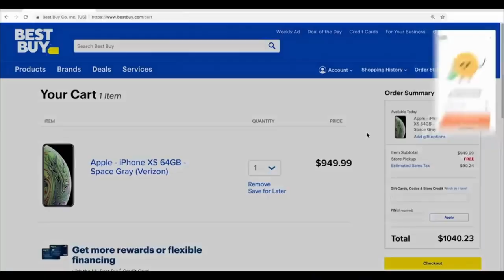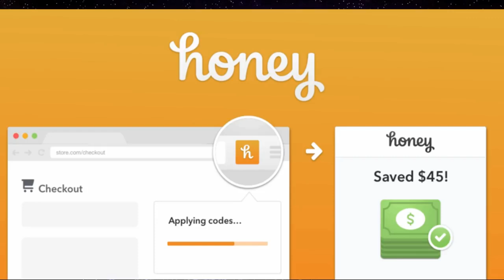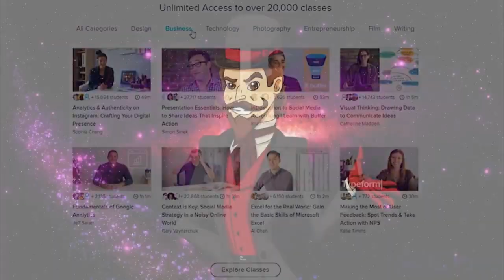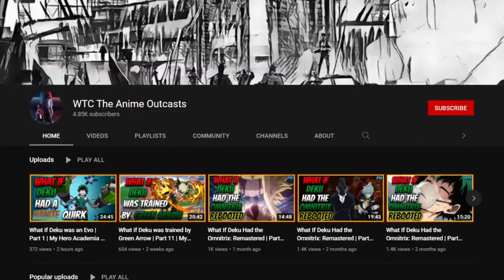What If Deku Had A Slime Quirk| Completed Series| My Hero Academia What If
[Support Us!]

-- Video Editor --
Name:

-- Audio Editor --
Name:

-- Voice Actor --
Name: GentlemanFencer

-- Writer --
Name: NierVen

-- Image Editor --
Name:

-- Artist --
Name:

00:00
Part 1: 00:00 - 23:34
Part 2: 23:34 - 40:34
Part 3 40:34 - 1:01:34
Part 4 1:01:34 - 1:17:20
Part 5: 1:17:20 -1:32:12
Part 6: 1:32:12- 1:54:41
Part 7: 1:54:41-2:09:05
Part 8 2:09:05 - 2:33:41
Part 9 2:33:41 - 3:01:24
PArt 10: 3:01:24 - 3:35:23
[Music]